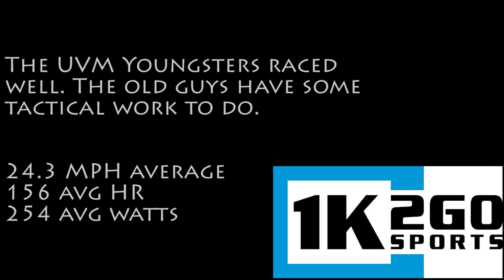gmbc crit 6.5_12 final.mp4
GMBC practice crit - B race. 6.5.12